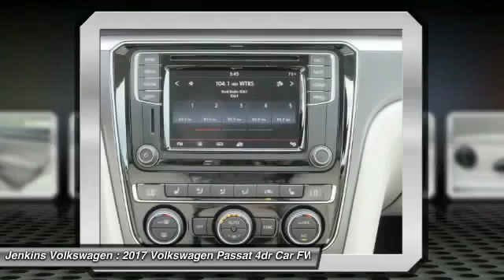2017 Volkswagen Passat Leesburg Florida VT4562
2017 Volkswagen Passat R-Line w/Comfort Pkg

Jenkins Volkswagen
9105 U.S. 441

Don't miss this 2017 Volkswagen. Make a great choice today with this must-have 4dr car. Learn more about this 4dr car by contacting the dealership today and own it today.